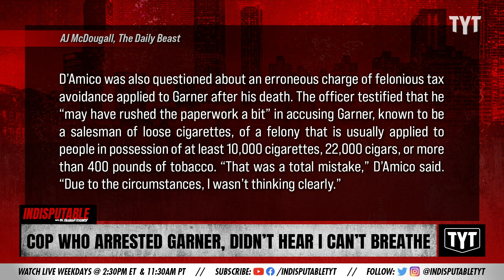Cop Wants Us To Ignore THIS Evidence In Garner Killing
A cop wants us to ignore THIS evidence in the Eric Garner killing. Dr. Rashad Richey discusses on Indisputable.

"One of the officers who wrestled Eric Garner to the ground during his fatal 2014 arrest testified Tuesday to falsely charging the Staten Island dad with a felony after riding with his lifeless body in an ambulance."

Hosts: Dr. Rashad Richey, Dina Doll

Cast: Dr. Rashad Richey, Dina Doll

211027__ID03